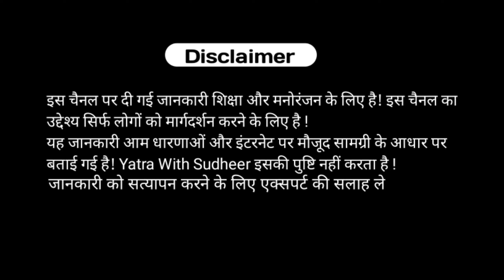भारत के चार धाम कौन कौन से है // Char Dham Yatra